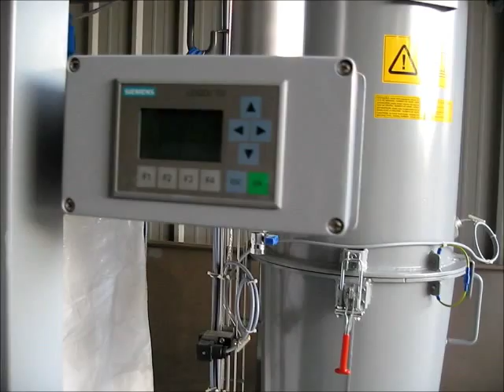Central Vacuum System CVS1.T50.CP6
This industrial vacuum cleaner is specialy designed for heavy duty aplications and features:
- High suction power (15kW, 50Hz)
- Up to 2 suction hoses D50mm operanting at same time
- Continuos suction and discharge system
- Discharge directly to jumbo-bag / big-bag
- Main hopper filter with automatic cleaning system (reverse air-jet)
- Automatic detection of main filter rupture
- Exhauster safety filter with air-jet cleaning system
- User friendly comand panel w/ status and fails info
- User configurable parameters for more eficient working according to each aplication
- Very low maintenance even over severe working conditions
- Build over transportable frame for easy moving with forklift

For other models or special features, please contact METALOGONDE.